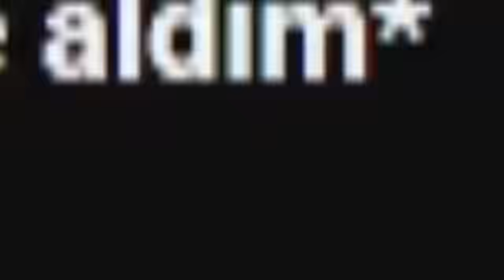ROBOTLARA YAKALANIRSAN ÖLÜRSÜN ! | EKİP İLE HOUND AUTOMATON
Hepinize selamlar Ben Eray Can Özkenar, bugün ekiple Hound Automaton oynadık. Belli bir alanda insanlar olarak saklanıyoruz, Robotlarda insanları bulup öldürmeye çalışıyor. Aşırı eğlenceli ve keyifli bir oyun oldu. Videoyu sonuna kadar izlemeyi unutmayın. Herkese iyi seyirler.

0:00 - GİRİŞ
0:38 - OYUN
28:43 - BİTİŞ